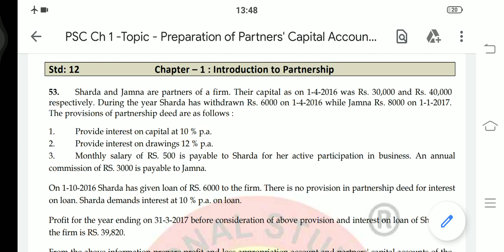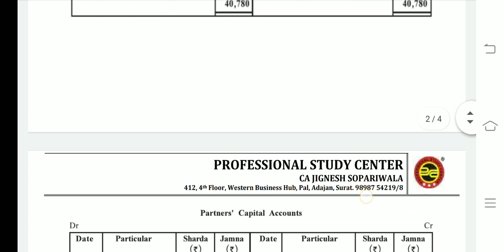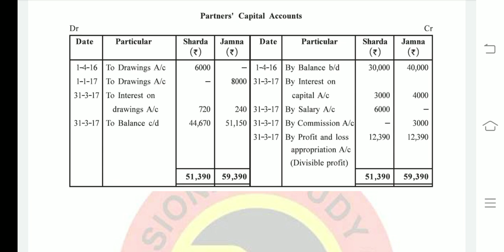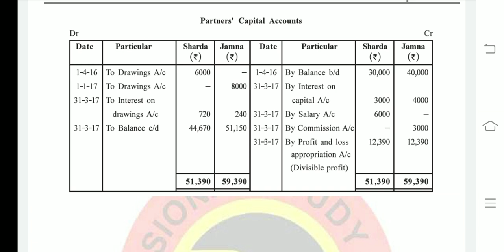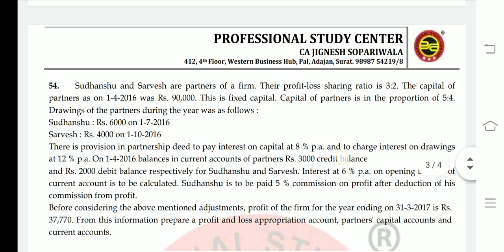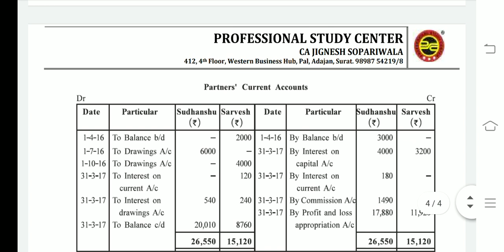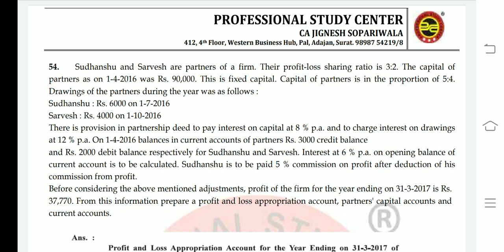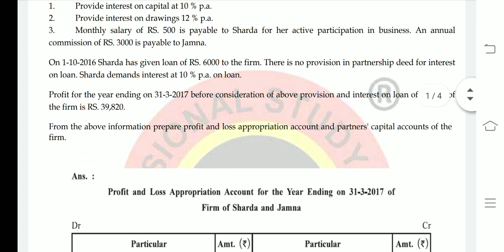STD 12 ACCOUNT - SUMS OF PARTNERS' CAPITAL A/C & P&L APP. A/C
PSC SURAT